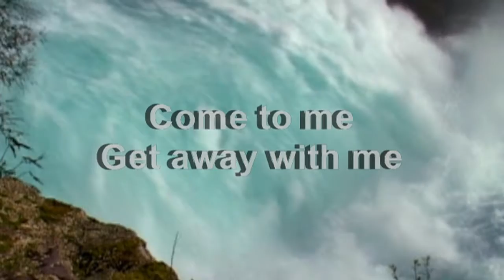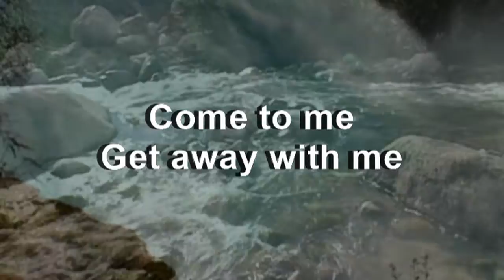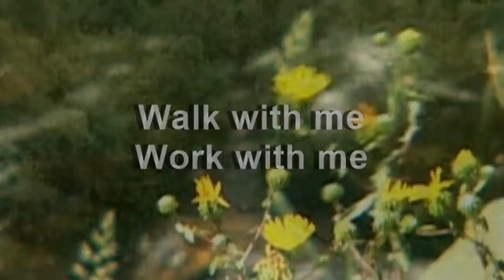Unforced Rhythms of Grace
Caroline Merrell original composition